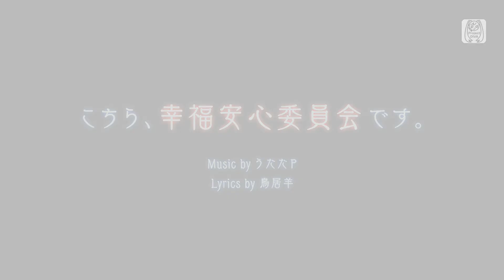初音ミク Project DIVA F 2nd こちら、幸福安心委員会です。 PV